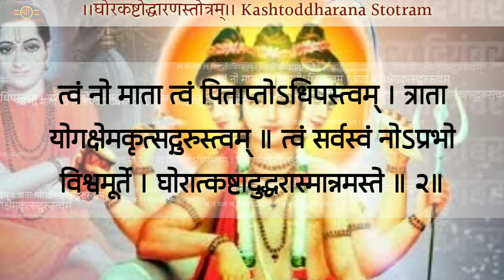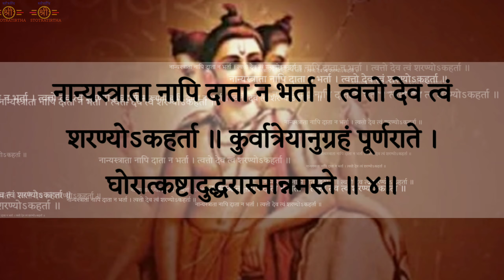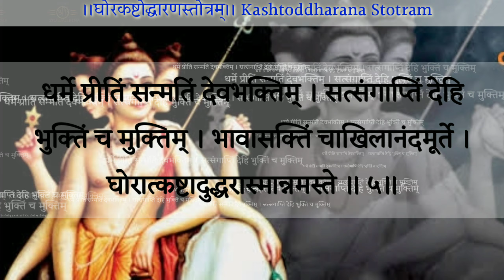Ghora Kashtoddharan Stotra. घोर कष्टोद्धरण स्तोत्र। Ghor Kashtodharan Stotram